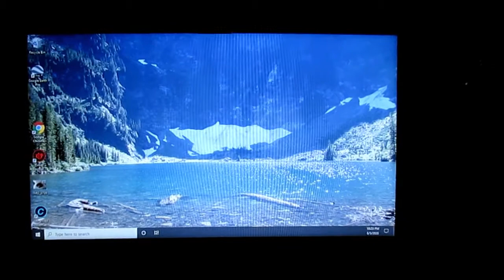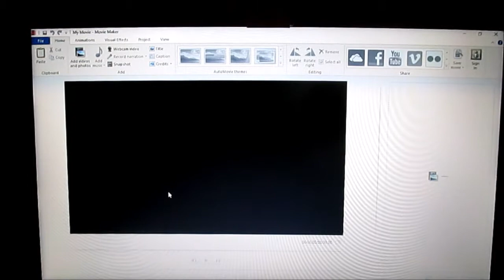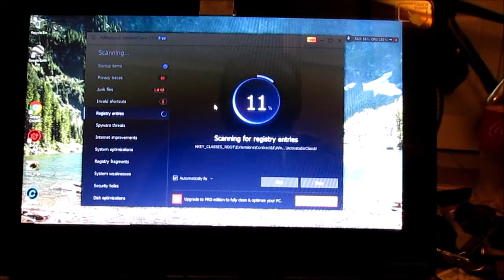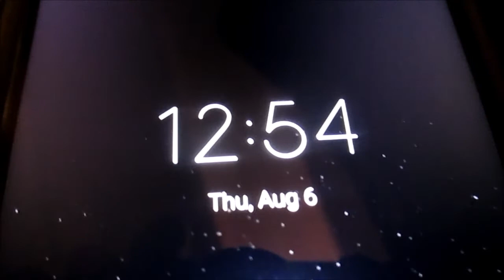Wet your Whistle Wednesday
Just another video of me doing stuff while I drink beer.